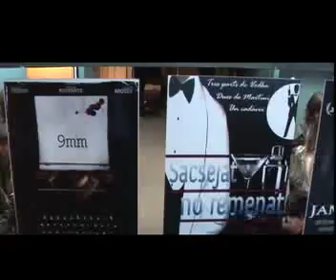EL CINEMATÒGRAF · JULIUS 2007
Resum del JULIUS 2007. El tema d'aquest any era la frase "Bond, James Bond". Tots els curts havien d'adaptar aquest tema.